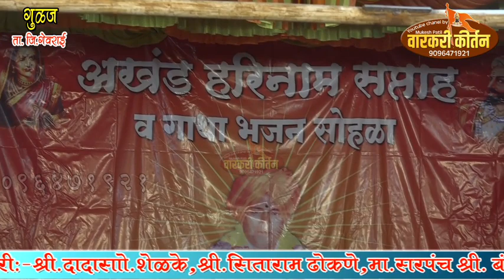अखंड हरीनाम किर्तन सप्ताह गुळज. ह.भ.प.प्रकाश महाराज साटे याचे किर्तन भाग 1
स्वामी मुव्हिज बह्याणे मुकेश पाटिल बह्याणे ता.जि.नंदुबार